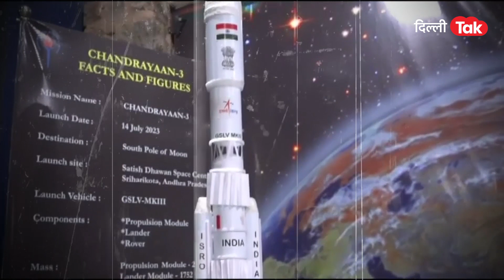CHANDRAYAN 3 : यहां देखिए चंद्रयान 3 की लैंडिग की लाइव तस्वीरें!|DilliTak